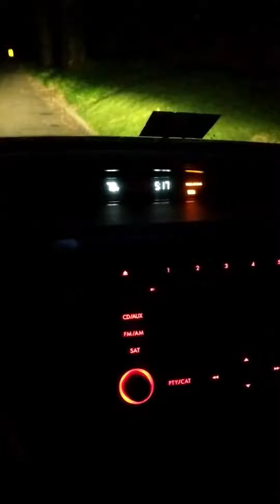RVA Sunrise 1st Video